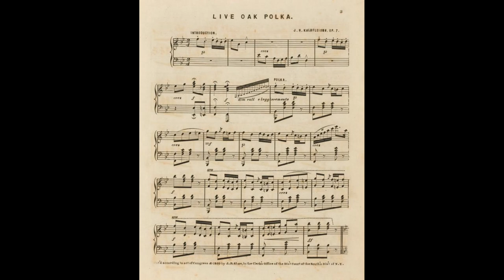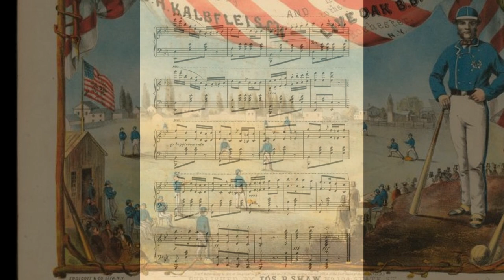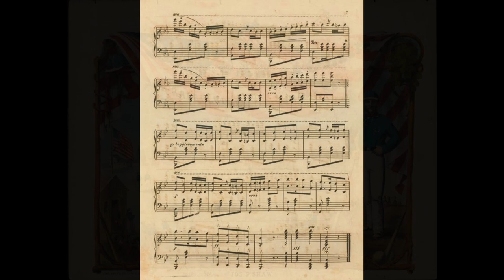LIVE OAK POLKA(1860)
TITLE
Live Oak polka
NAMES
Kalbfleisch, John H. (Composer)
COLLECTION
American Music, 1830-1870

DATES / ORIGIN
Date Created: 1860
Place: New York
Publisher: Jos. P. Shaw, Endicott & Co. Lith.

 Cover depicts the baseball game played by the Rochester Live Oaks and the Rochester Lone Stars.